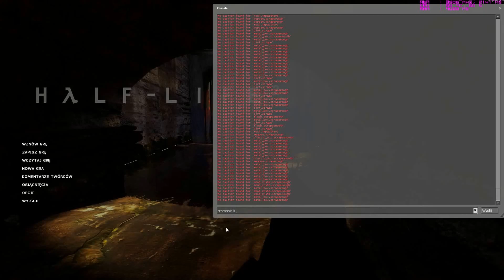Waiting for Half Life 3 # Zagrajmy w Half Life 2 Cinematic Mod 2013 # 01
Half Life 2 (2004) Cinematic Mod 13
I5 2500K@4.5Ghz
GTX970
8 GB Ram ddr3 1866
Nagrywanie FRAPS